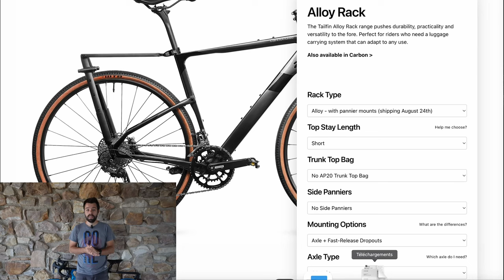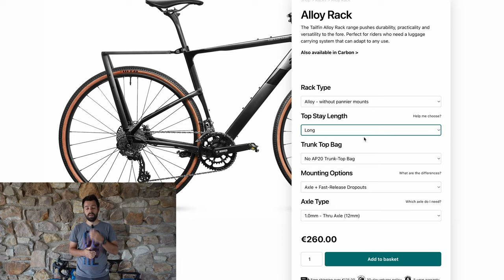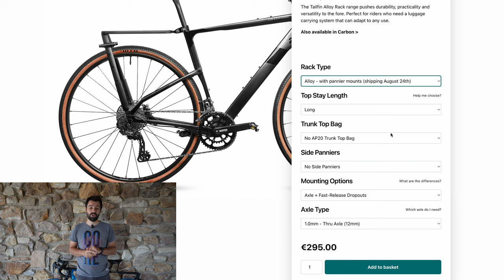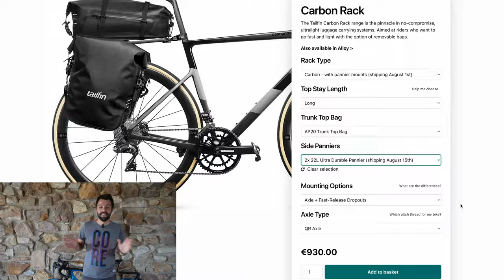Test de l'accessoire ULTIME pour le bikepacking : Tailfin Rack !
Envie de voyager avec un vélo pas fait pour transporter plein de bagages ?
Besoin de transporter plusieurs dizaines de litres de bagages sur un gravel ou vélo de route en carbone et sans porte-bagage ? La solution est là !

0:00 Intro
0:22 Présentation Tailfin
0:43 Présentation du Rack Tailfin
0:57 Comment l'installer sur n'importe quel vélo ?
1:15 L'axe de roue arrière
1:36 Quels bagages on peut mettre dessus ?
3:10 Un ensemble de 71 Litres uniquement à l'arrière d'un vélo gravel !
3:41 Le prix
5:02 L'antivol de porte-bagage
5:48 Impression après des milliers de kilomètres !
6:37 Conclusion
7:11 Des alternatives moins chères ?